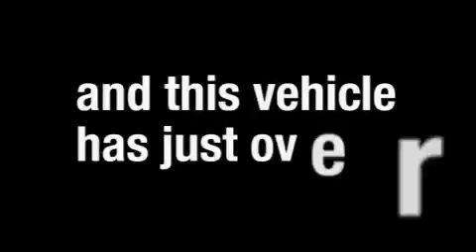Used 2008 Chevrolet Cobalt Madison TN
Year: 2008
 Make: Chevrolet
 Model: Cobalt
 Engine: 2.2L I4
 Trans.: AUTO
 Exterior: Summit White
 Miles: 43,406
 Interior: Gray